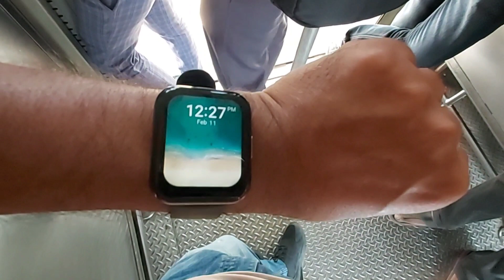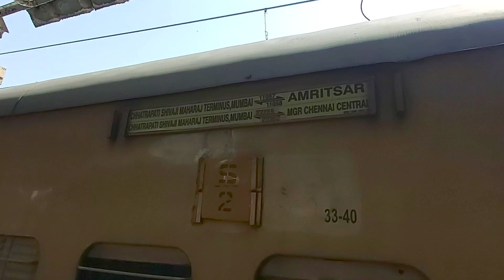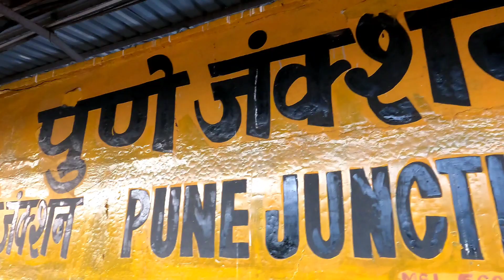Mumbai To Pune Train Journy || Chennai Express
My Name Is Sufiyan Ahmad Siddiqui
Video Creater Vlogger And Moto Vlogger

My Vlogging Camera Setup
GoPro Hero 9 mic adapter

My Instagram ID sufisiddiqui16

Aaj Me Ja Raha Hu Mumbai Se Pune Channai Express Train Hai Dadar Se Pune k liye

SN SIDDIQUI